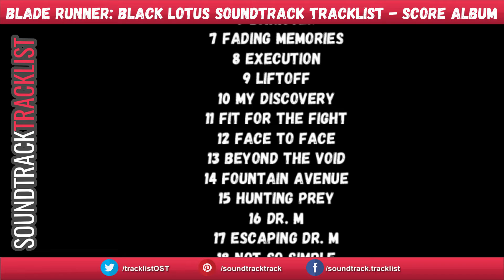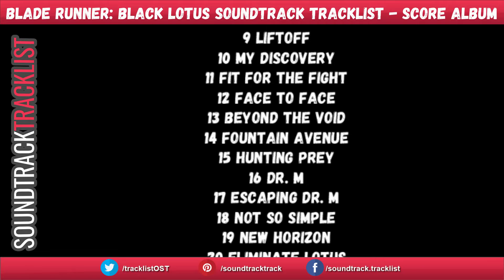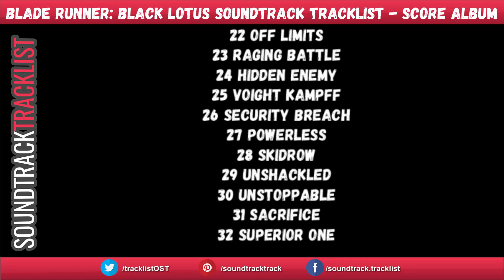Blade Runner Black Lotus Soundtrack Tracklist SCORE | Blade Runner: Black Lotus (2021)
Blade Runner: Black Lotus Soundtrack Tracklist SCORE
Amazon Digital

Genre: Original Score
Release Date: November 12, 2021

Blade Runner: Black Lotus Soundtrack Tracklist
1 Lotus Aris
2 Am I Human
3 Arrival